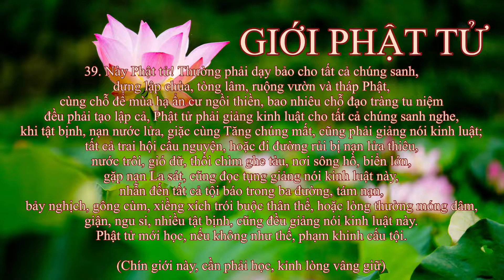Giới Phật Tử || 48 Giới Khinh (Phần 4) || Riêng Giới Xuất Gia